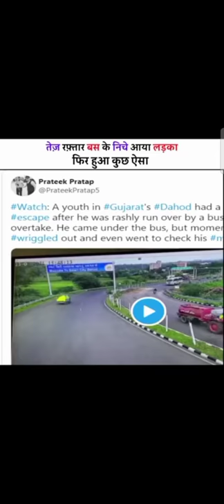Tej raftar Bus 🚌 ke niche aaya ek ladka ll phir hua kuch aisa 😨_?